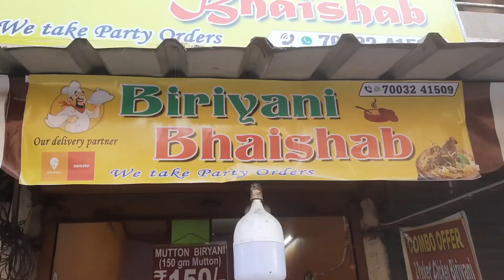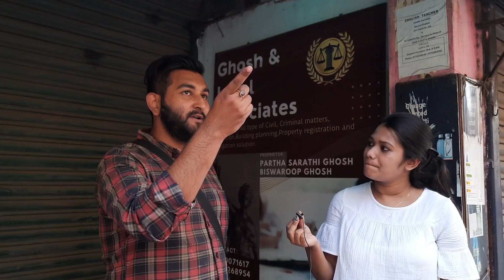USA চাকরি ছেড়ে এসে এখন বরানগরে বিরিয়ানির দোকান🔥| মাত্র 50/- টাকায় Chicken Chap😳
Venue- Biriyani Bhaisab